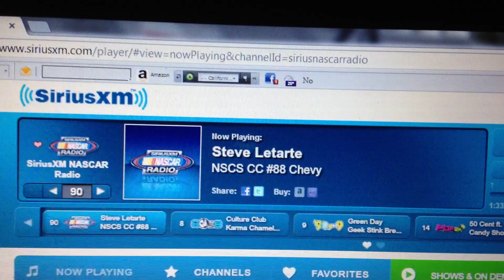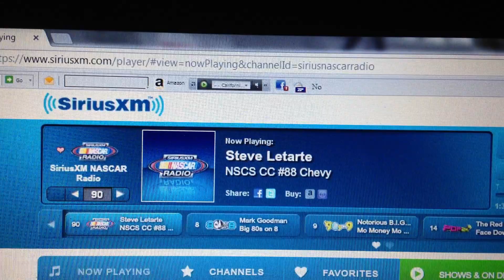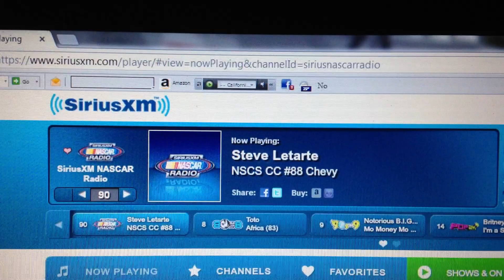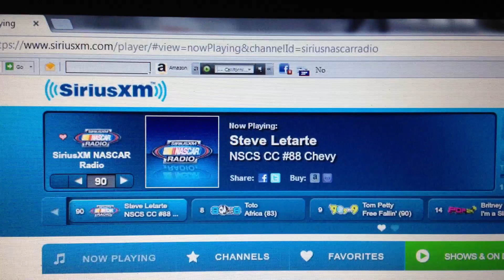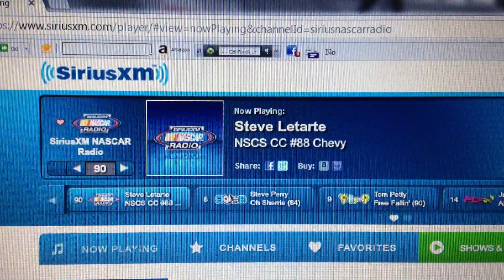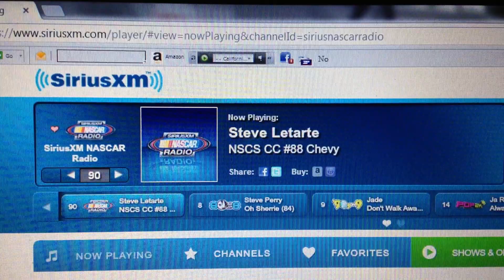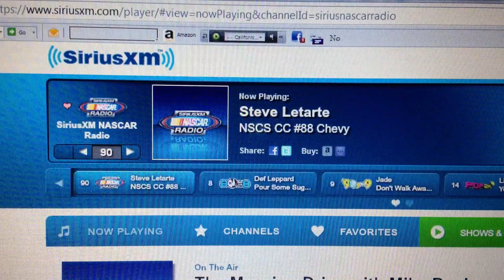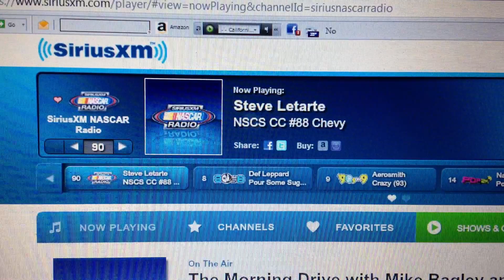LetarteTMD1713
Credit to SiriusXMNASCAR